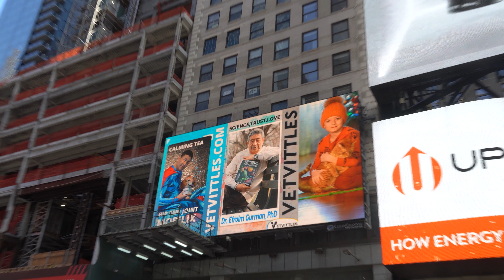VetVittles advertisement on Times Square billboards for dogs and cats